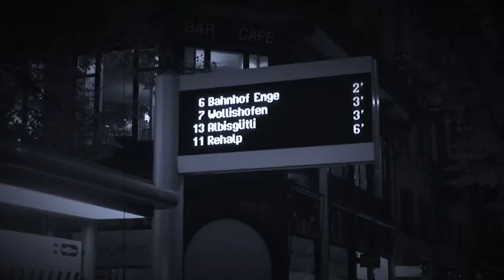Bahnhoffstraße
Esto es uno de esos puntos que me dan de vez en cuando, tratando de beber de los clásicos. Aunque se acerca más a algunos contemporáneos como Michael Nyman. Es un cánon clásico compuesto en 1993. Los sonidos son de un Roland U20. Grabado con un Atari y Cubase 1.0. El título no tiene nada que ver con la calle (aunque la haya utilizado para el vídeo) sino con un poema de James Joyce.

Bahnhoffstrasse por Román Salvà se distribuye bajo una Licencia Creative Commons Atribución-CompartirIgual 4.0 Internacional.